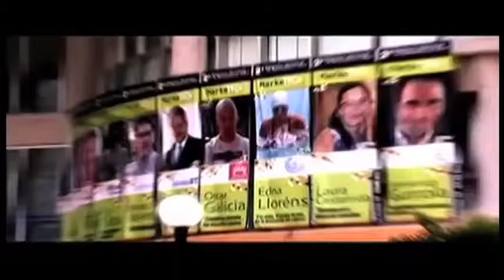Noticiero Planoinformativo.com 9 de Abril 2013 Deportes